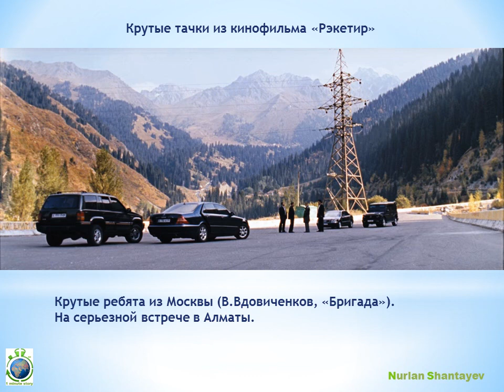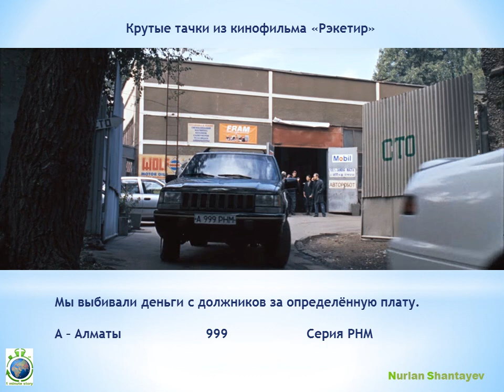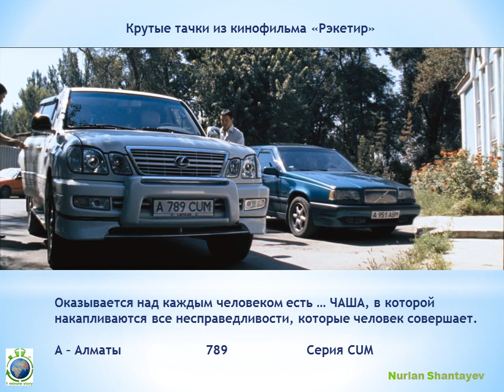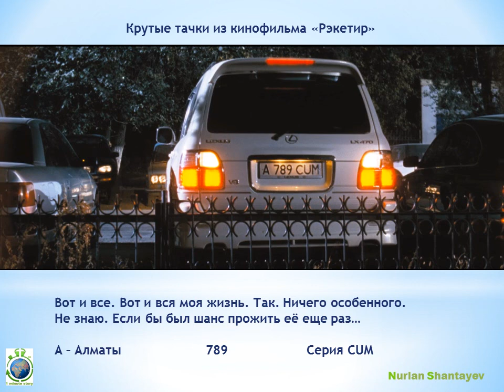Крутые тачки и цитаты из кф РЭКЕТИР - 1 Minute Story NS